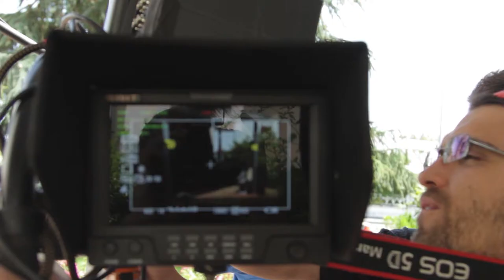Making of #6 - Le Régi.G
Le local électrique  - partie 2/2

Les coulisses des coulisses du cinéma.

Il faut retrouver la lumière parce que les rats ne marchent plus !

DEVANT LA CAMÉRA
Régisseur général : AURÉLIEN BORDES
Régisseur adjoint : NICOLAS HAY
Stagiaire régisseur : MATTHIAS SEBBANE
Premier assistant réalisateur : RICHARD BÉGUIER
Chef décoratrice : CHARLOTTE TALBOT
Directeur de production : PIERRE RENVERSEAU
Chef éléctricien : THÉOPHANE DE ROECK
Agent EDF : LAURENT SABOURIN
Script : MÉLISSA THOMAS
Voisine : HÉLÈNE COULON
Chien : ELVIS SAADA

Les techniciens sont tout aussi artistes que les artistes sont techniciens !

DERRIÈRE LA CAMÉRA
Réalisatrice : CLAIRE EVEILLÉ
Assistant réalisatrice : ANTOINE AUPETIT
2nd assistant réalisatrice : MELISSA THOMAS
2nd assistant réalisatrice : CHARLOTTE TALBOT
Scripte : MARIE RIMBERT
Chef opérateur : WILLIAM ROUGIER
Assistant opérateur : RICHARD BÉGUIER
2nd Assistant opérateur : ALEXIS BLITHIKIOTIS
Photographe plateau : ALEXIS BLITHIKIOTIS
Réalisateur making of : ALEXIS BLITHIKIOTIS
Chef électricien : JULES POTTIER
Assistant électricien : NATHAN BRITON
Assistant électricien : FLORENT JADAUD
Renfort électricien : TEDDY DE LA RIVIÈRE
Renfort électricien : NICOLAS HAY
Ingénieur du son : DAMIEN SAADA
Perchman : FRANÇOIS COITEUX
Chef costumière : ELODIE GAILLARD
Maquilleuse : MARION REFAUVELET
Renfort maquilleuse : ELODIE GAILLARD
Assistante régisseuse : SOLENNE GUELLIER
Renfort régisseur : BASILE CHARPENTIER
Renfort régisseur : QUENTIN MARTINEAU
Baby & dog-sitting : JULIE BATARD
Renfort décoratrice et réalisation : CHARLOTTE TALBOT
Renfort décoratrice et réalisation : MELISSA THOMAS
Cantinière : CLAIRE BOURLOIS
Cantinière : ALICE EVEILLÉ
Renfort cantinier : SÉBASTIEN LECLERC
Renfort cantinière : SYLVIE EVEILLÉ

DEVANT L'ÉCRAN D'ORDINATEUR
Monteuse, graphiste : CLAIRE EVEILLÉ
Étalonneuse : ÉLODIE GAILLARD
Créateur effets spéciaux : TEDDY DELARIVIÈRE
Motion Design : ALEXANDRE JAILLETTE
Compositeur : JEREMY BAYSSE
Mixeur, designer sonore : JONATHAN ROBERT

REMERCIEMENTS AUX STRUCTURES
LE STUDEL, LA MOUETTE À 3 QUEUES, GRENOUILLES PRODUCTIONS
AUTOUR DU DOC, LA FAMILLE DIGITALE, CONFORT MODERNE
ESPACE MENDES FRANCE, LIGUE DE L'ENSEIGNEMENT

REMERCIEMENTS
DORINE BOURINEAU, NATHALIE VANHILLE, JÉROME COMTE
Mme LOUPIAS, TRISTAN GUERLOTTÉ, ALEXANDRA HENOCK
BENJAMIN SUHARD, HÉLÈNE NEMEC, LUCAS BOUDARIAS
NICOLAS MAHU, CYRIL MARTIN, LIONEL FERRY
MERWAN HAMOUD, ETIENNE COURJAULT